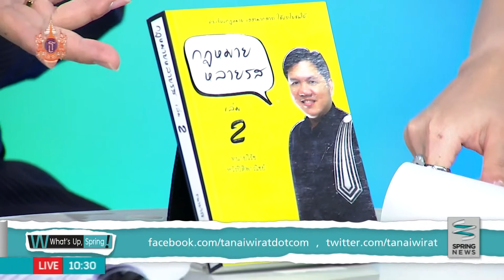What's Up Spring 21/4/58 : ป้องกันตัวเองจนทำให้โจรตาย เราผิดหรือไม่?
What's Up Spring วันอังคารที่ 21 เมษายน 2558 เวลา 10.05 น. พบกับแขกรับเชิญ ทนาย วิรัช หวังปิติพาณิชย์ ช่วง กฏหมายหลากรสกับทนายวิรัช ตอน : การป้องกันตัวเองจากการถูกทำร้าย จนทำให้คู่กรณีเสียชีวิต เราจะมีความผิดหรือไม่? วันนี้ทนายวิรัชจะมาให้คำตอบรายละเอียจะเป็นอย่างไรติดตามได้ในรายการ

ติดตามตอนอื่นๆของรายการ "What's Up Spring" ได้ที่